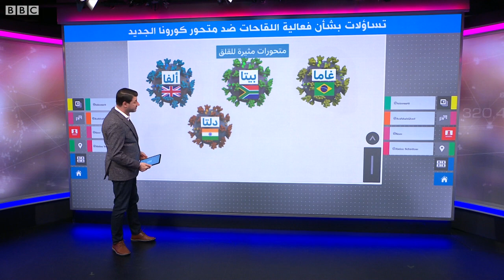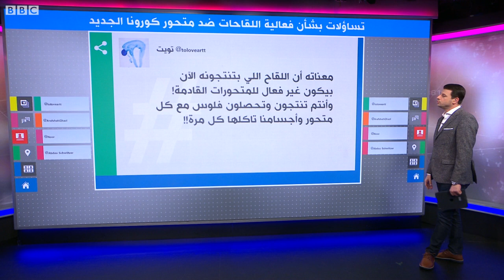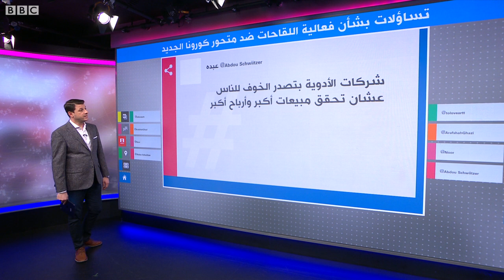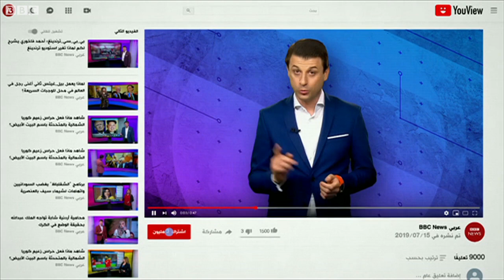بعد تحذير منظمة الصحة العالمية، هل اللقاحات الحالية فعالة ضد متحور أوميكرون؟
هل اللقاحات الحالية فعالة ضد متحور أوميكرون؟

رجح الرئيس التنفيذي لشركة موديرنا، ستيفاني بانسل، أن تكون اللقاحات الحالية المضادة لكوفيد-19 أقل فعالية ضد المتحور أوميكرون، نظرا للعدد الكبير في الطفرات الحاصلة في المتحور الجديد، وذلك بعد يوم واحد من تحذير منظمة الصحة العالمية من أن أوميكرون يمثل خطرا "مرتفعا للغاية".